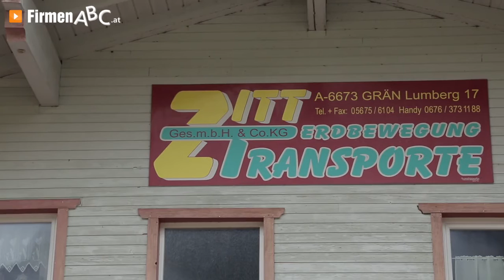Zitt Transporte Erdbau GmbH & Co KG in Grän, Reutte - Aubbrucharbeiten, Hangsicherung, Aushub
Roland Zitt ist ein Mann der Tat – als Transport- und Erdbau-Experte sorgt er mit seinem Team für kompromisslose Qualität und professionelles Handling Ihrer Aufträge!

Der zuverlässige Partner ist auf Aushubarbeiten, Planierungen, Hangsicherungen und Abbrucharbeiten aus Grän im Bezirk Reutte spezialisiert. Alle Erdbau-Arbeiten beim Hausbau inklusive Außenanlagen sowie die Errichtung von Steinmauern und Wegbauten in steilem Gelände sind für die Mitarbeiter kein Problem.

Zudem bereitet das Team Asphalt-, Beton- sowie Bauschutt auf und betreibt eigene Bodenaushubdeponien. Damit ist eine gesetzeskonforme Entsorgung der Abfälle gewährleistet.

Der moderne Fuhrpark des zertifizierten Betriebes umfasst Kettenbagger bis 22 Tonnen, Schreitbagger, Raupenfahrzeuge, Radlader sowie Lkw mit Kipper und Kran. Erfahrene und fleißige Mitarbeiter garantieren stets effizientes Arbeiten.

Zitt Transporte Erdbau – das kundenfreundliche Unternehmen aus dem Tannheimertal!

Weitere Infos zum Erdbau- und Transport-Profi in Grän im Bezirk Reutte sowie den Leistungen auf den Gebieten Aushub, Abbrucharbeiten, Planierungen und Hangsicherung finden Sie

Zur Zitt Transporte Erdbau GmbH & Co KG in Grän finden Sie ein ausführliches Porträt